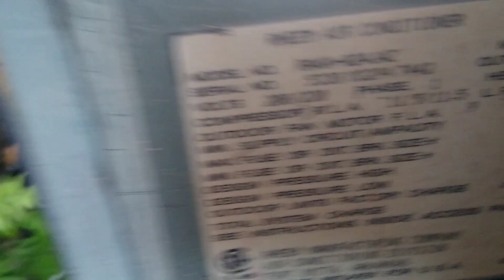1994 Rheem Classic X 2-Ton Starting up For 2020!